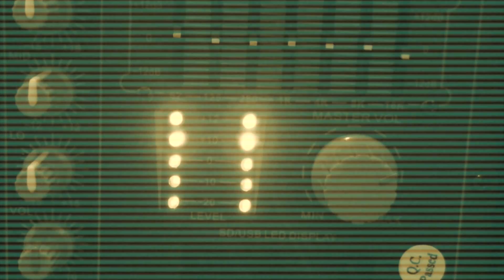Get Down On It - Kool & The Gang (Drum's recording class) By Beam Peemapol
This video is a result of Drum's recording class by Beat It Music Studio, our student who finished a recording class (1 course) will be record 1 song from their chosen

วีดีโอนี้เป็นผลงานจากนักเรียนที่เรียนหลักสูตร recording class จาก  Beat It Music Studio
ภายใน 1 คอร์ส นักเรียนจะเลือกเพลงหนึ่งเพลงเพื่อใช้ในการ Record สอบถามข้อมูลเพิ่มเติมได้ที่